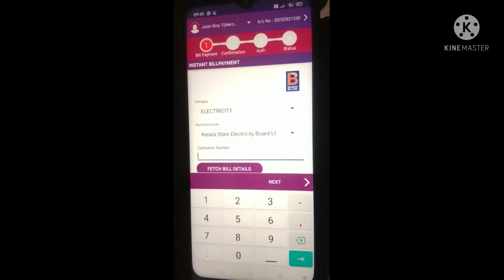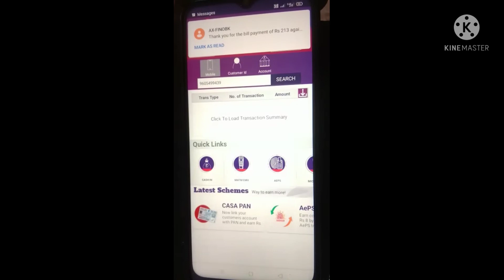Electricity bill payment @merchant point malayalam demo video cc:--9605499439